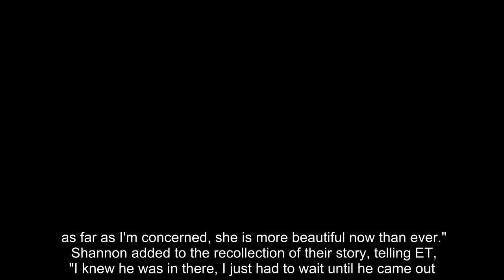The couple chats with ET about putting their home on the market, and where they're heading next.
Gene Simmons and Shannon Lee Tweed Simmons are giving Entertainment Tonight a tour of their home!  The KISS rocker, 71, and his wife, 64, exclusively invited ET inside their Los Angeles mansion, which is on the market for $25 million by Josh and Matt Altman of Douglas Elliman. It's the same home where they shot their long-running reality TV show, Gene Simmons Family Jewels, which also featured their two children, Nick, 32, and Sophie, 28.  Shannon explained that she and Gene have finally decided to leave Los Angeles in search of a quieter, more laid-back lifestyle. It's something they've been thinking about for a while now, she said, ever since Nick and Sophie moved out and into homes of their own. "And, secretly, I just want 10 more dogs," she joked.  Gene chimed in, telling ET that the house is "just too big" for the two of them at this point in their lives. In addition to its massive size, the property features everything from waterfalls to swimming pools, a billiards room and wine ...